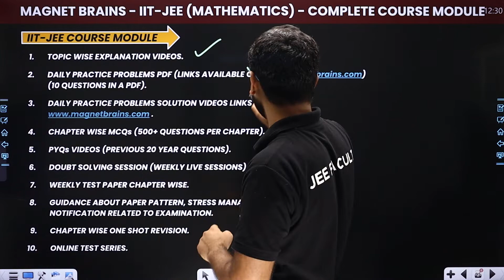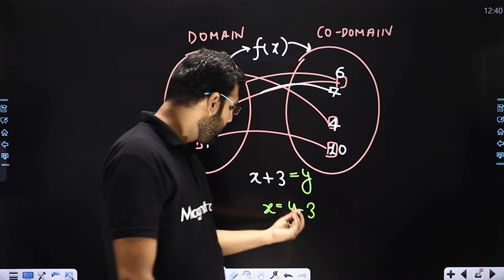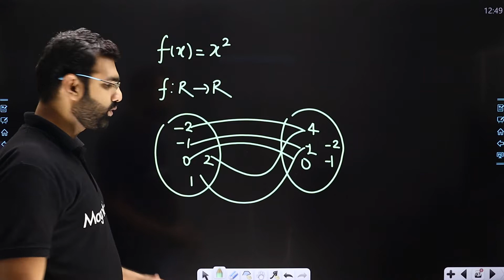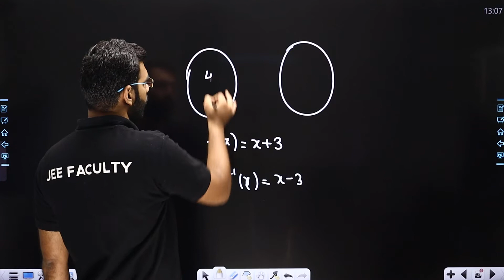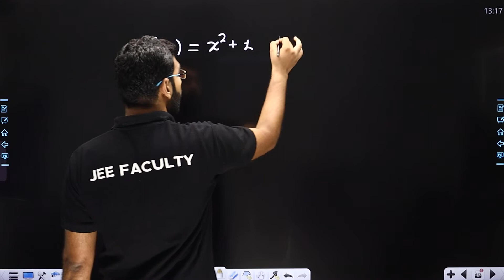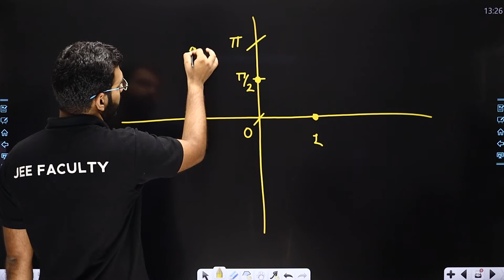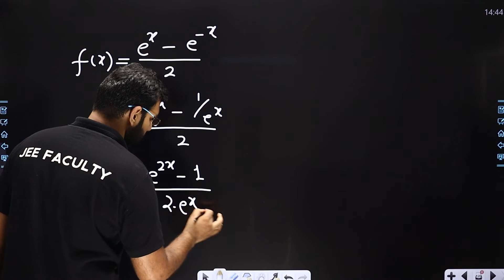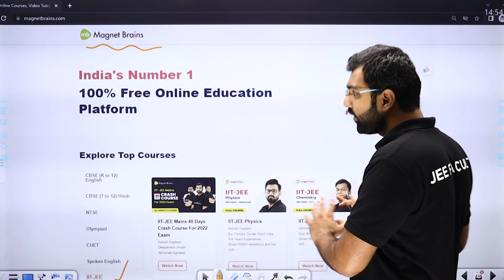Types of Functions (Part 9) | Sets, Relations & Functions -L27 (Concepts) | IIT JEE Maths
✔️Course: IIT-JEE
✔️ Subject: IIT-JEE Maths
✔️ Chapter: Sets, Relations & Functions
✔️ Topic Name: Types of Functions (Part 9) | Sets, Relations & Functions -L27 (Concepts) | IIT JEE Maths
✔️ Topics Covered In This Video (By Deependra Sir): Discussed lecture 27 in detail about Types of Functions (Part 9) from the chapter Sets, Relations and Functions.
00:00 Sets, Relations & Functions Introduction: Types of Functions (Part 9)
00:47 IIT - JEE Course Module
25:48 Inverse of Function